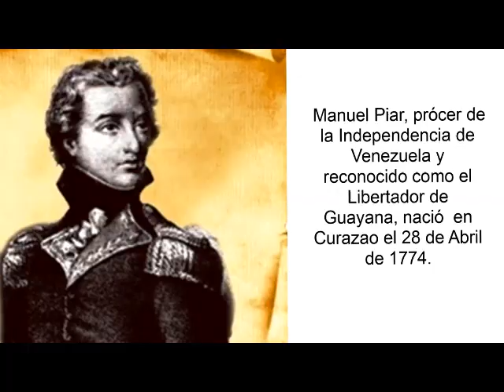¿Quien fue Manuel Piar? prócer de la independencia en Venezuela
libertadores de america, Simon Bolivar, Santiago Mariño, Luis Brión, Curasao, La guaira, Provincia de guayana, fusilamiento, tricolor patrio, Antonio Jose de Sucre
Altaïr y Samuel Díaz
EBNB Monseñor Godoy 3er grado y 6to grado